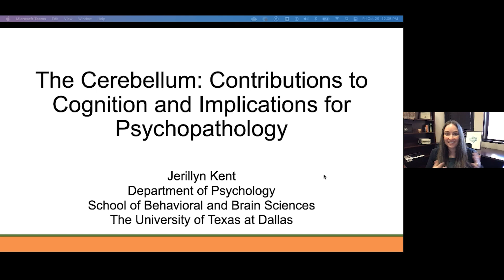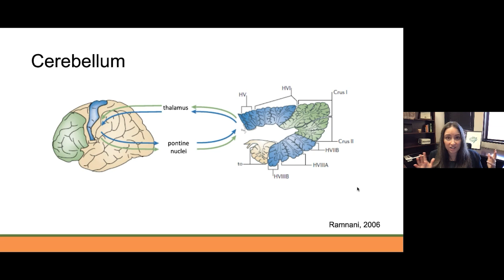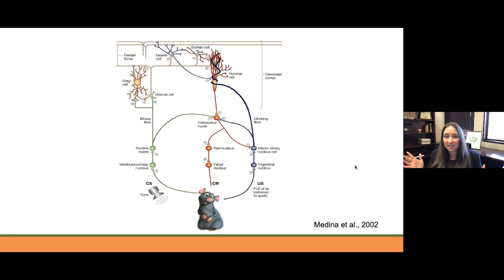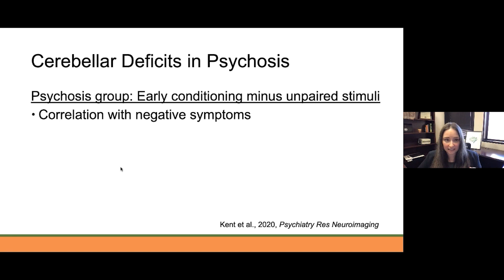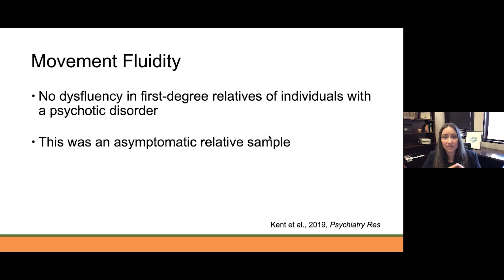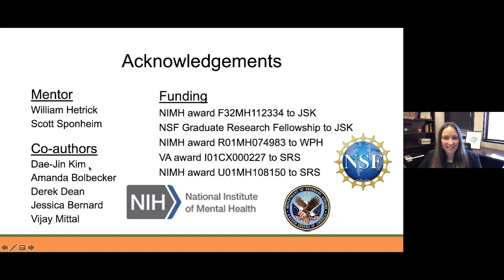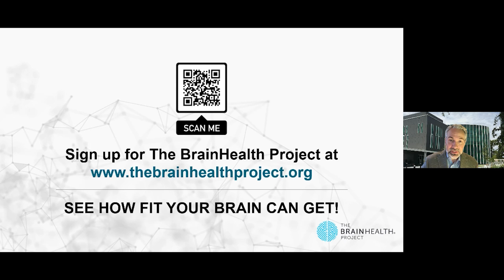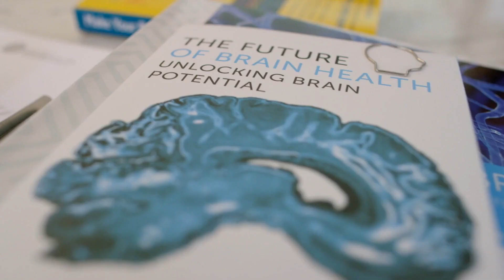The Cerebellum: Contributions to Cognition and Implications for Psychopathology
Dr. Jerillyn Kent reviews the accruing evidence of cerebellar contributions to higher-order cognitive functions. She will present her work investigating cerebellar abnormalities in individuals with psychotic disorders and briefly discuss evidence of transdiagnostic cerebellar abnormalities.

She is assistant professor at UT Dallas School of Behavioral and Brain Sciences.

The BrainHealth Project
During the presentation, we introduced our landmark study getting underway: The BrainHealth Project. It draws on three decades of research to help you train your brain to work better, faster and last longer! The Project is now accepting participants of all ages – please sign up to start improving your brain performance in a completely new innovative way